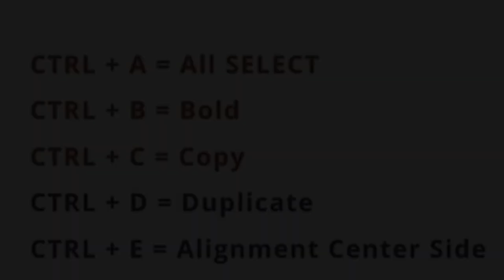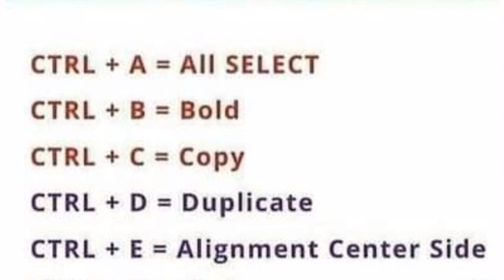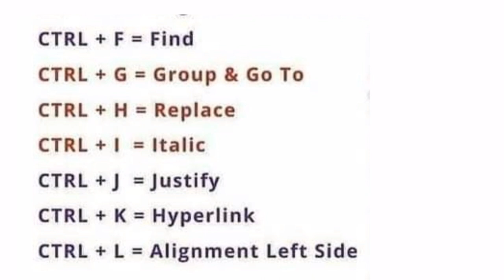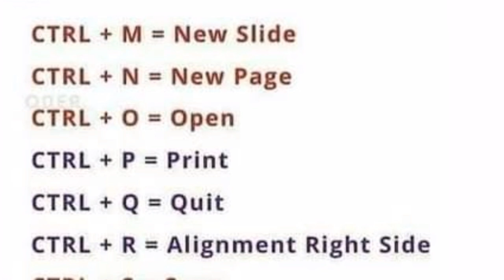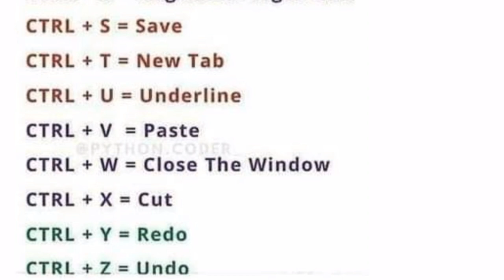A to Z Shortcut keys in Urdu/ Hindi 0.1 | Ctrl shortcut keys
A to Z Shortcut keys in Urdu/ Hindi | Ctrl shortcut keys | All shortcut keys in Urdu/Hindi.‎
Shortcut keys From A to Z.